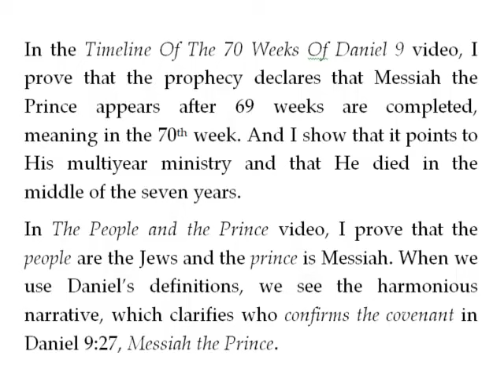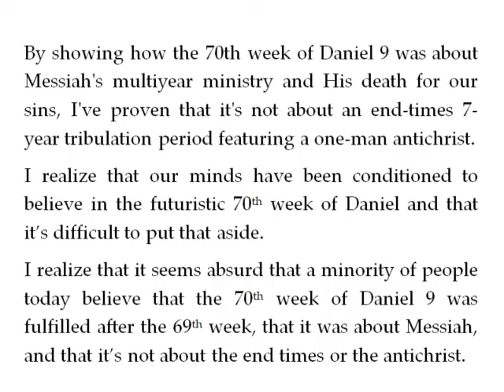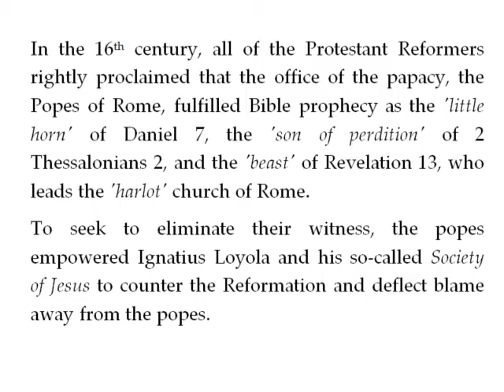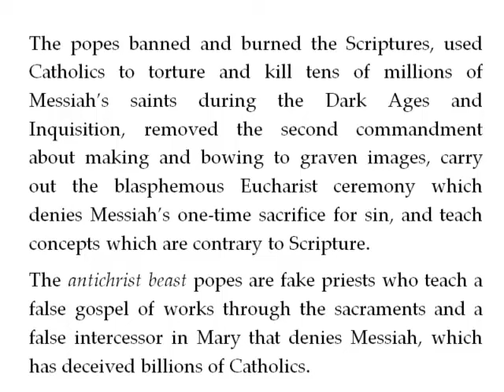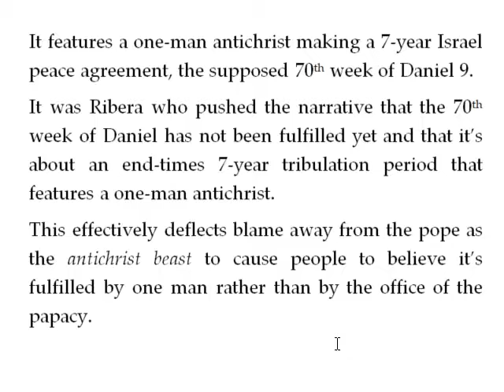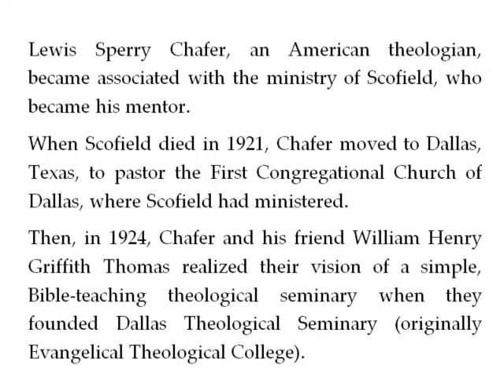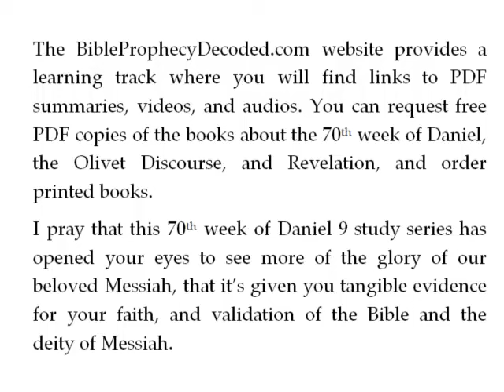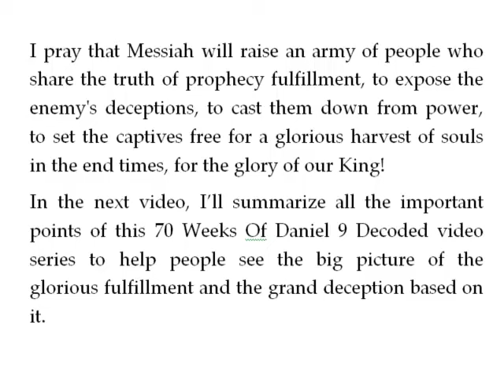The 70th Week Of Daniel 9 Deception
This 70th Week Of Daniel 9 Decoded video shows why the deception about an end-times 70th week of Daniel 9 was created and how it has become so popular.

On the website you can save PDF summaries, request a free PDF copy of The 70th Week Of Daniel 9 Decoded book or order a printed copy.

If you find value in these explanations and want to support this ministry,